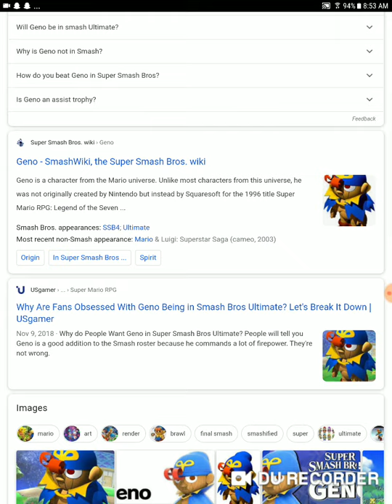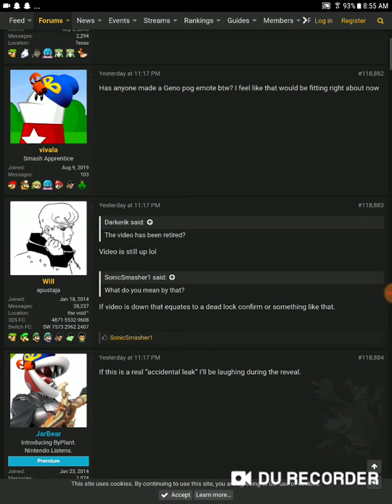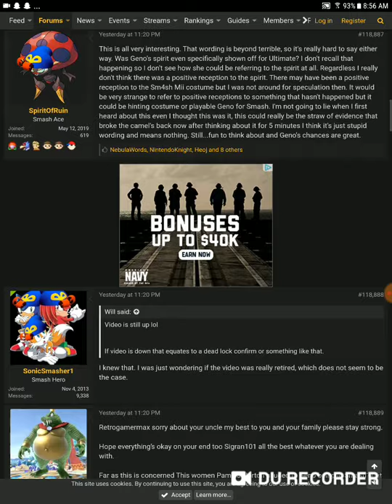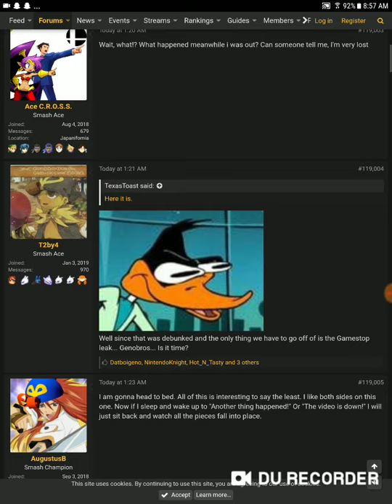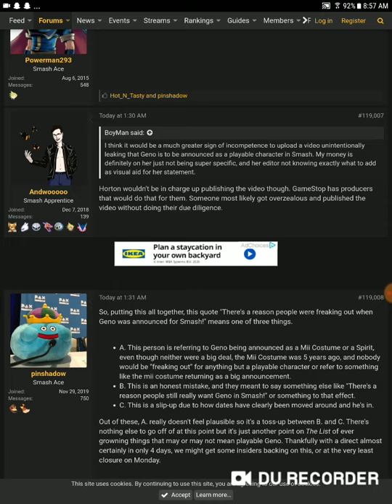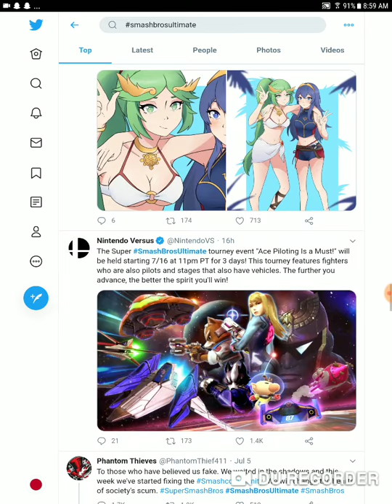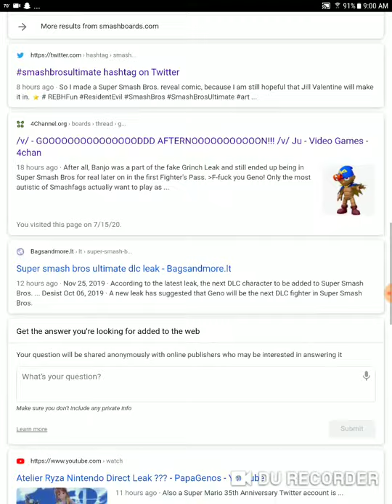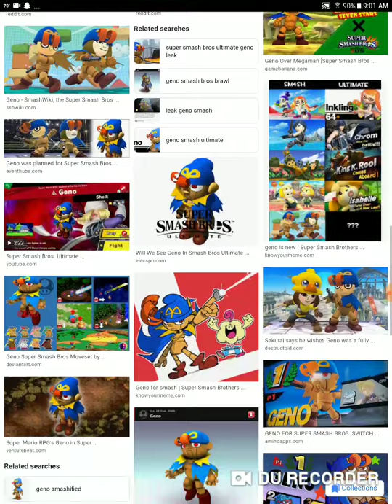Gamestop says geno is in smash and geno fans believe it without any second checking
Geno fans like blocked content and papagenos will now start spreading this like cacomallow like it's fact and set in stone